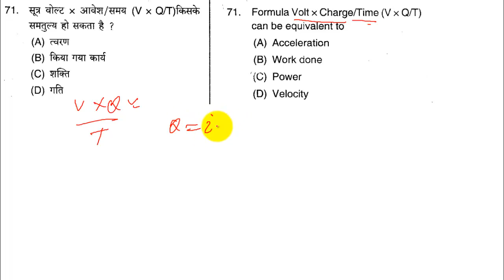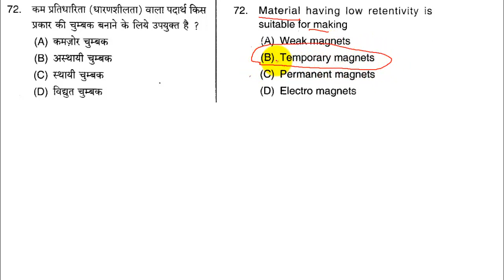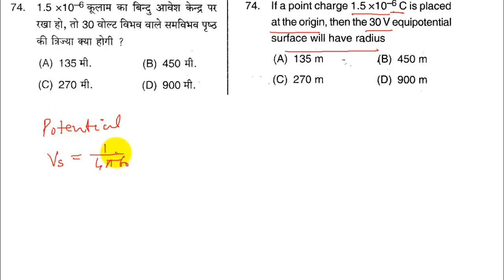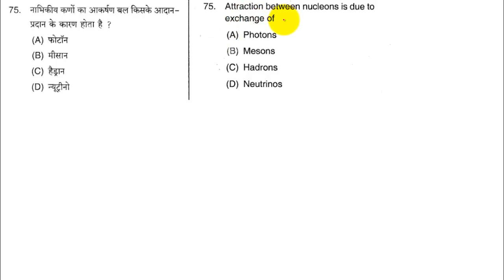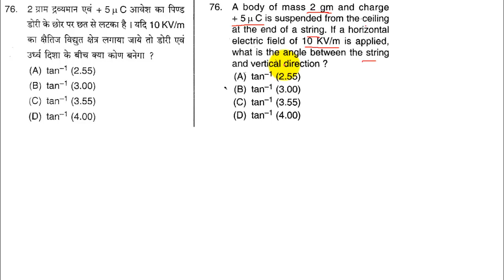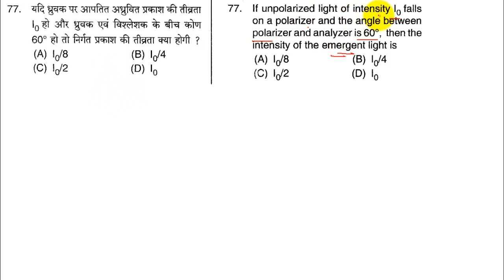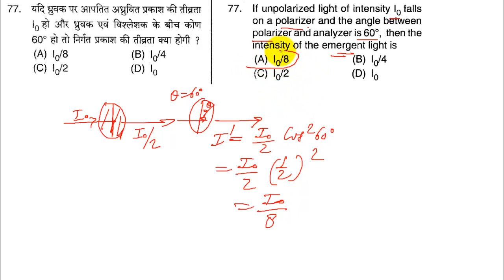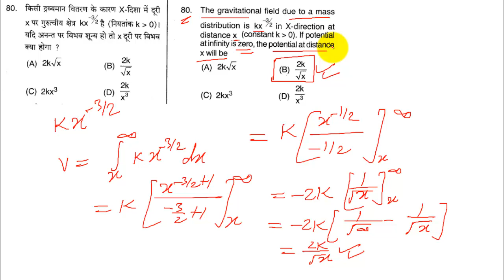pgt physics 2019 q 71 to 80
for all PGT Physics Videos

pgt physics  year 2019 solved question paper

PGT  physics  questions

objective questions of physics

objective physics for pgt

objective physice for kvs pgt exam

up pgt old question paper with answer key

pgt physics important MCQ

PGT Physics (2019)

pgt physics

pgt physics  solved questions( Year 2019)

(Part 8)

by
self study club
SELFSTUDYCLUB